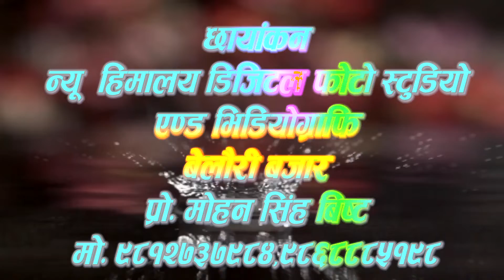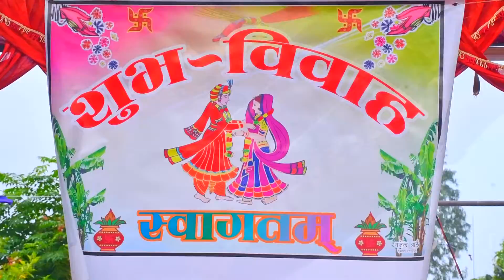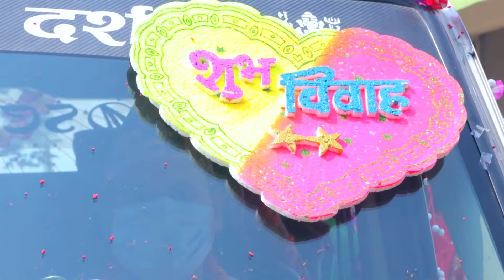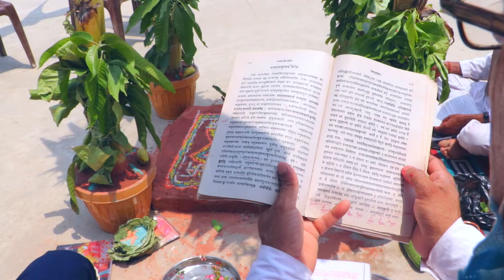Hemanta Weds Basanti 1(2)